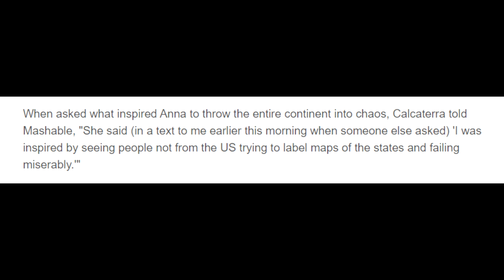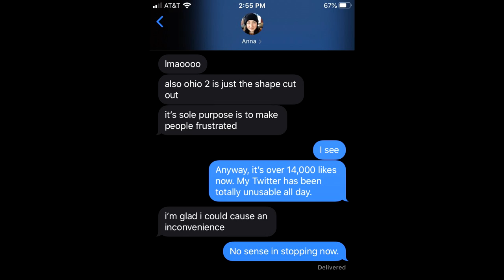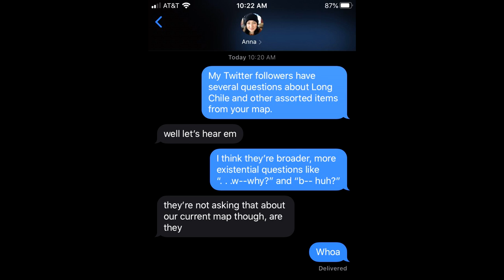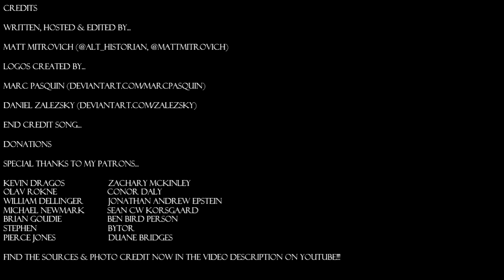The Map That Confused the Internet (A Map Analysis)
Kids redesign the borders of the Americas in the darndest ways.

Wikipedia.org